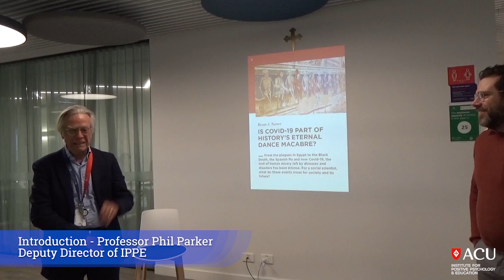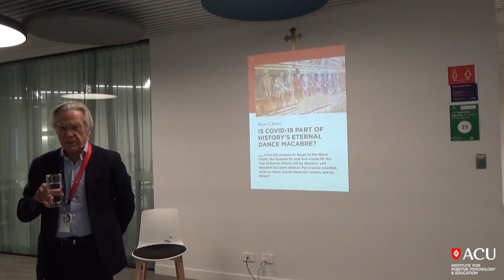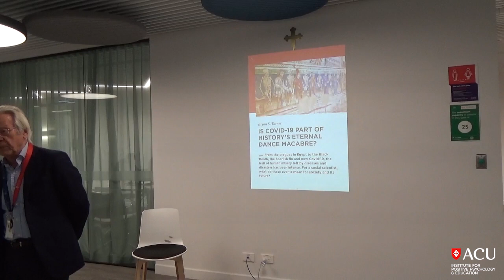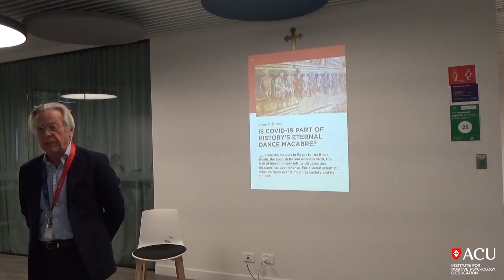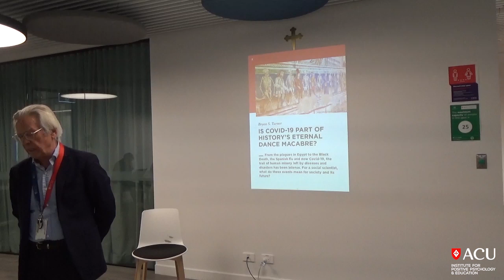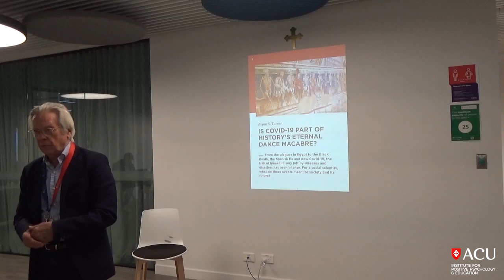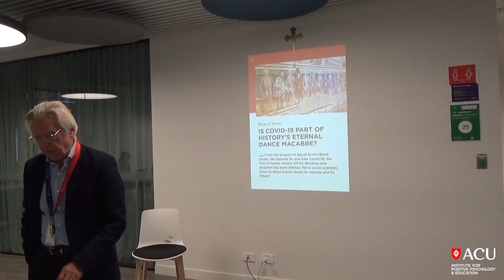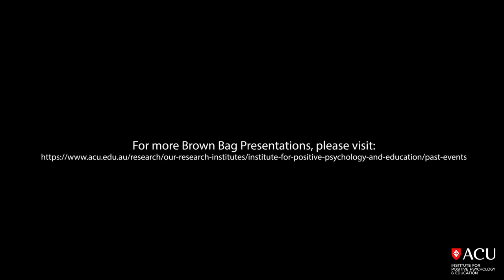Professor Bryan Turner - Covid-19 and Other Catastrophes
30th September 2020 - Brown Bag Seminar

Presentation Title:
"Covid-19 and Other Catastrophes"

Topic:
De Gruyter invited me to write a short piece  on the sociology of Covid-19. I assumed most sociologists would write about how Covid-19 has exposed social inequalities in western societies, or how the pandemic may bring globalization to an end or how we should not blame the Chinese. As a sociologist of religion in a Catholic University, I thought it would be more interesting to write about the history of theodicies from the Black Death 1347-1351 that worldwide killed some 200 million people to modern ‘sociodicies’ . I started to play with idea of ‘theodicies of rage’ especially from political extremists in the US and Europe. In a secular society, can Covid-19 have any meaning?

Bio:
Bryan S. Turner is Professor of Sociology at the Australian Catholic University, Honorary Professor and Director of the Centre for Social Citizenship at Potsdam University Germany, Emeritus Professor at the Graduate Center at the City University of New York, and Fellow of the Edward Cadbury Centre for Religion in Public Life, University of Birmingham, England. He is the founding editor of the Journal of Classical Sociology. He recently edited the Blackwell Wiley Encyclopedia for Social Theory (2018). He was awarded a Doctor of Letters by Cambridge University in 2009 and received the Max Planck Award in social science in 2015. Recent publications include The New Blackwell Companion to the Sociology of Religion (2010),  Religion and Modern Society CUP 2011 and The Religious and the Political CUP 2013.